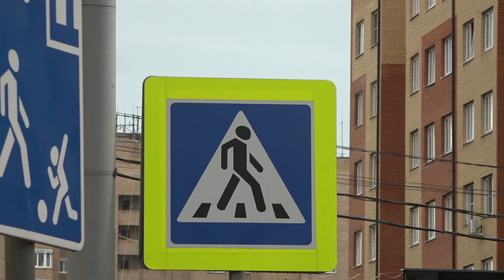Когда преобразится Нахабинское шоссе?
Расширили дорогу, обновили автобусные остановки и тротуары. Капитальный ремонт Нахабинского шоссе стартовал, однако не завершился вовремя. Депутаты в поиске путей решения проблемы. В ситуации разбиралась съемочная группа ОТВ.